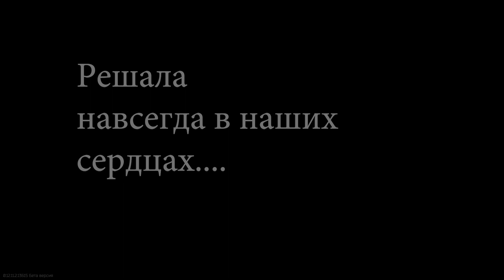Один день из жизни Босса Таркова - Решала